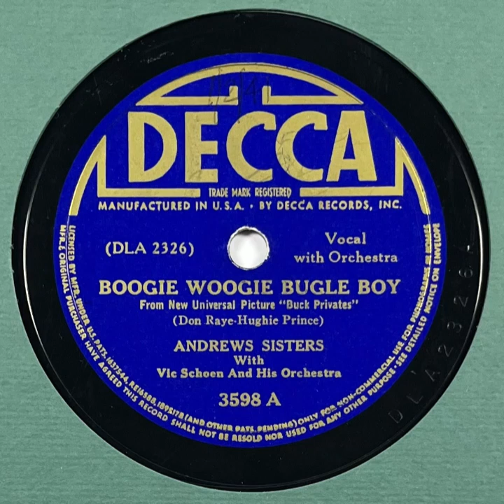Andrews Sisters w/ Vic Schoen & His Orchestra : Boogie Woogie Bugle Boy - Decca 3598 - 78 RPM (1941)